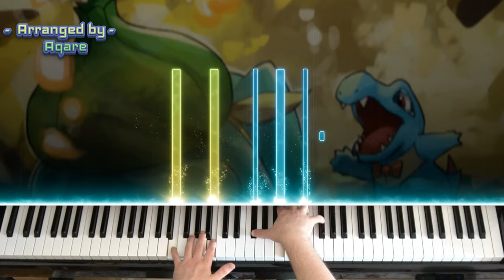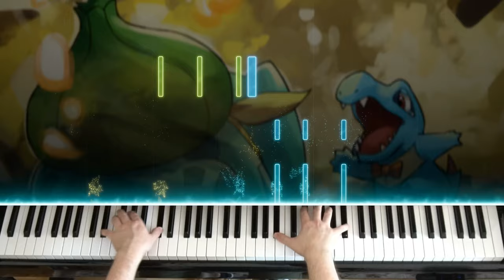🎹 'It's Hard to Say Goodbye' on Piano (Pokémon Mystery Dungeon: Explorers of Sky)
This is probably the most emotional cutscene theme in Pokémon Mystery Dungeon 2, also knows as "Don't Ever Forget..."

Shout-outs to the person requesting this 6 years ago